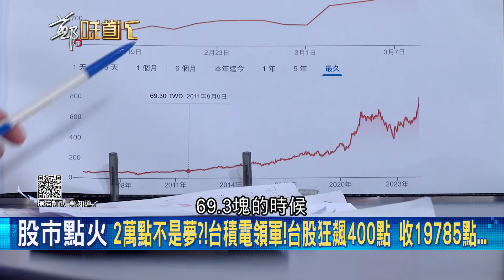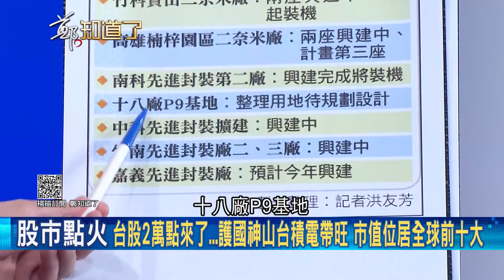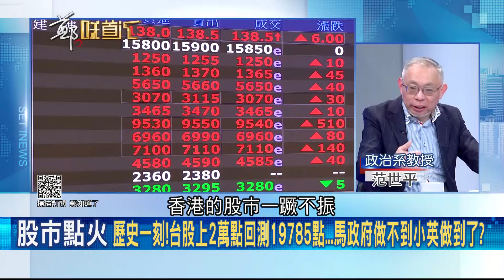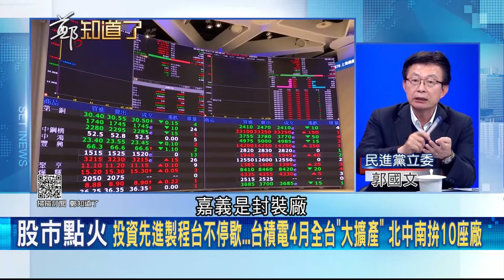馬政府做不到的小英做到了! 台股歷史性一刻突破2萬點 范世平談台積電熊本廠2年完工 揭密超狂速度"背後大功臣"日本各方面傾力相助｜李正皓主持｜【鄭知道了 精選】20240308｜三立新聞台